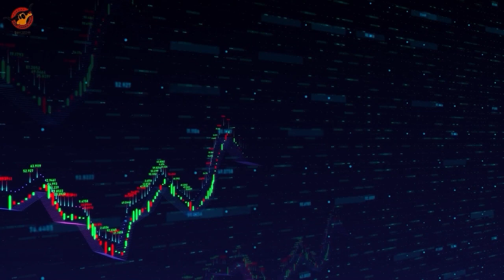財經新聞 02/09/2024｜德州中文台 財經新聞